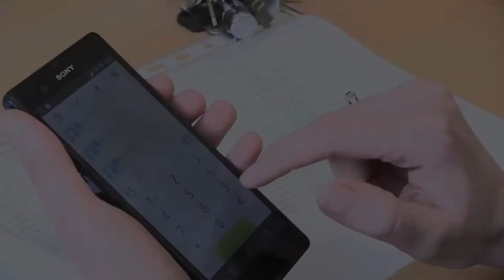Střední škola stavební - Záškoláctví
Smutný příběh klučiny, co nechodil do školy..